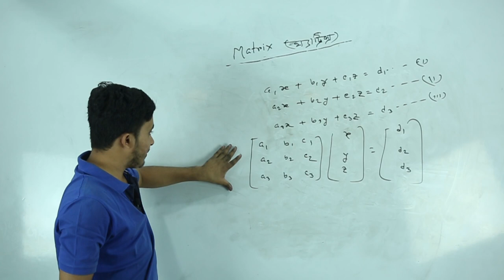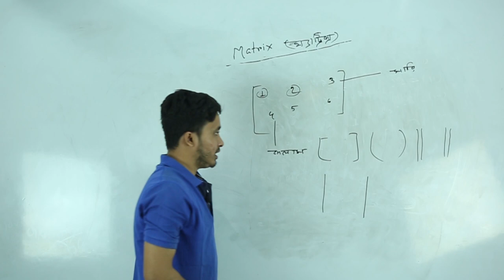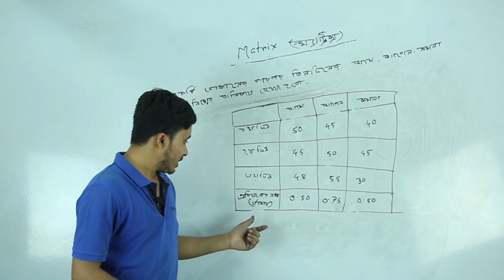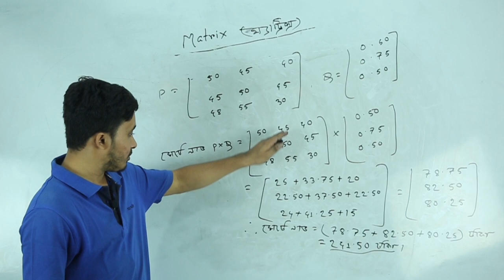Basic discussion of Matrix (ম্যাটিক্স এর প্রাথমিক আলোচনা) || Shahjahan Ali || Admission school.